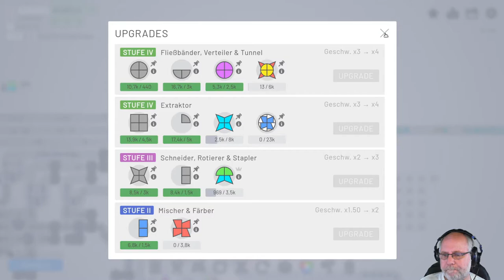Shapez io deutsch Folge 7